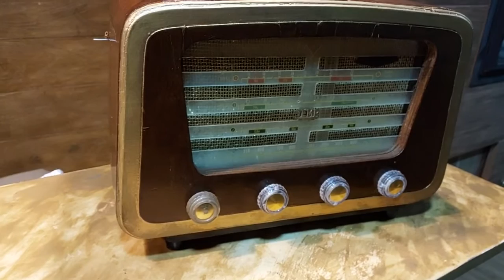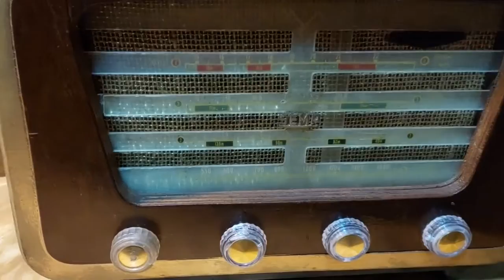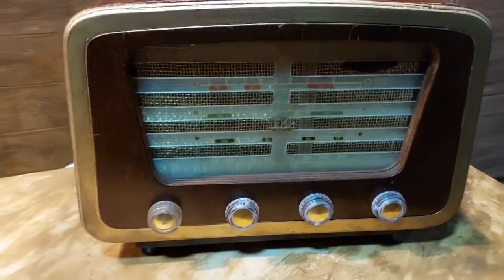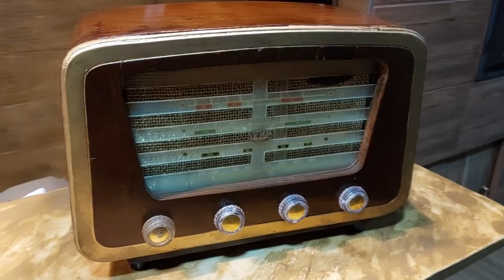Moda Queria Esquecer - Programa Noite Vitoriosa com meu amigo Carlos Alberto Pereira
Queria Esquecer  (Valtair Bertolli/Vanduy)
Programa Noite Vitoriosa com meu amigo Carlos Alberto Pereira -Vitoriosa FM 105.5 - Uberlândia